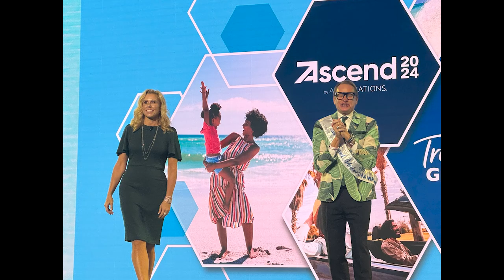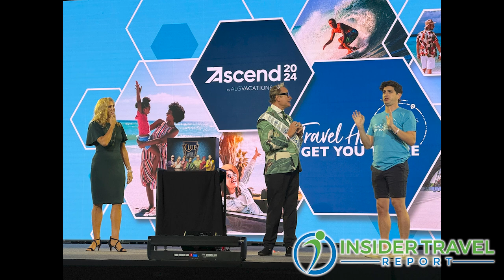How ALG Vacations Promotes the Value of Travel Advisors and More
Jacki Marks, global head of trade brands for ALG Vacations (ALGV), talks with James Shillinglaw of Insider Travel Report at this month’s Ascend conference in Cancun about ALGV’s campaign to promote the value of travel advisors, the new ALGV Active Pro program and Luxe by ALGV, the growing luxury program.

All our Insider Travel Report video interviews are available on our Youtube channel and as podcasts with the same title on Spotify, Pandora, Stitcher, PlayerFM, Listen Notes, Podchaser, TuneIn + Alexa, Podbean, iHeartRadio, Google,Amazon Music/Audible, Deezer, Podcast Addict, and iTunes Apple Podcasts, which supports Overcast, Pocket Cast, Castro and Castbox.